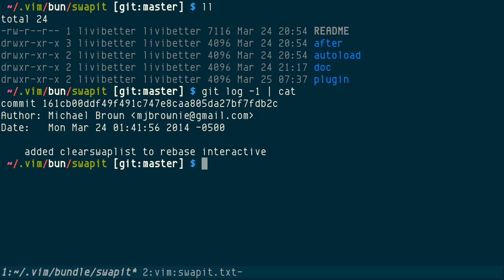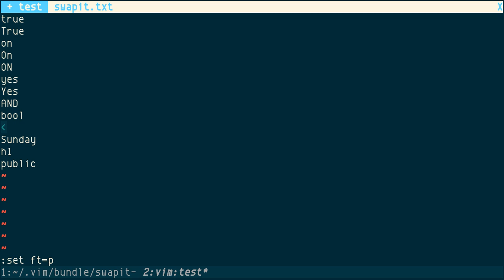swapit.vim, extensible keyword swapper, yes to no, true to false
swapit.vim [1] (GitHub [2]) is a word swapper, it's done by [C-a] and [C-x], same you use to add or subtract a number or character.

Some default swapping lists (0:15) includes common Boolean values, C data type, comparisons, week days, etc.

To set up your own, simply `:SwapList word1 word2 word3`, then you could immediately use it to swap word1 for word2.

There are also some file types, like HTML (1:05) or PHP (1:15) as you see in the end of video.

From its description, it says that it also supports multi-word--requires visual selection--and omnicomplete currently made for CSS.

Other ftplugins include Python/Django, Vim, and gitrebase.

* In Vimscript
* By Michael Brown
* MIT License